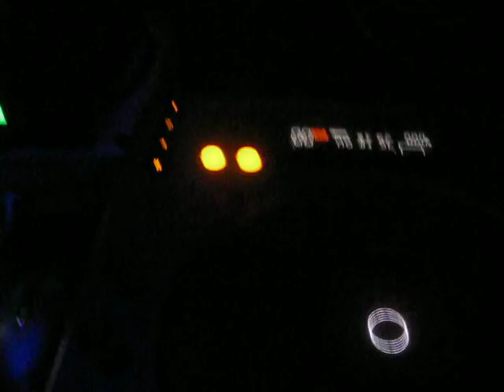Telepatic live set @ Kiaora Sinop, Mato Grosso